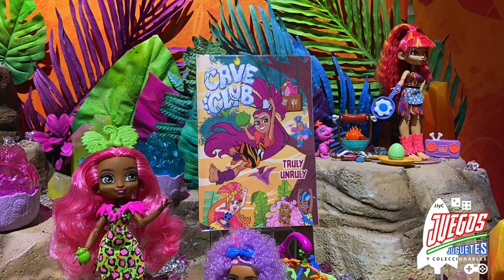Mattel ToyFair 2020 Recorrido Fotos ► Juegos Juguetes y Coleccionables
Recorrido fotografico en Mattel ToyFairNY 2020, Masters of the Universe, pixar, minions rise of gru, DC Super Hero Girls, Wonder Woman 84, Zombies 2, Baby Yoda, Hot Wheels Tesla, jurassic world 2020, polly pocket, wwe, spotlight series, cave club